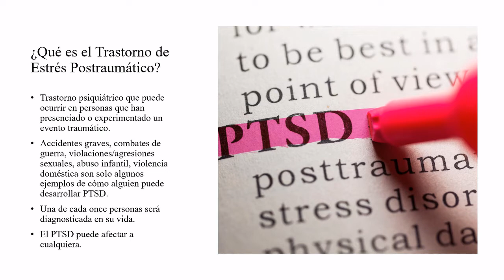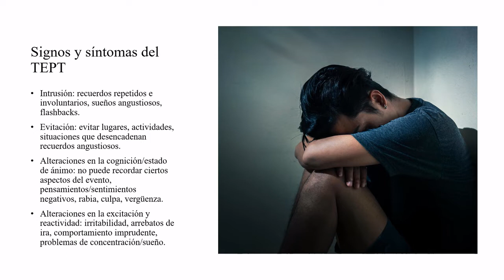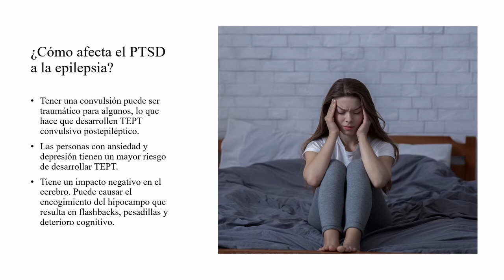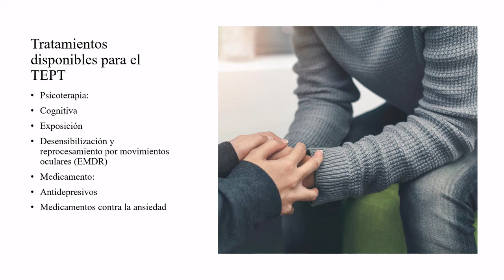TEPT y Epilepsia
Bienvenido a nuestra Serie Viviendo con Epilepsia donde discutiremos qué es el Trastorno de Estrés Postraumático, sus signos y síntomas, TEPT vs. TEPT Complejo, cómo TEPT afecta a alguien con epilepsia y recursos para ayudar a alguien con TEPT.

 ¿Compras en Amazon? ¡Considere comprar a través de nuestro enlace ya que una parte de su pedido regresa a nuestra fundación!
Compra a través de este enlace